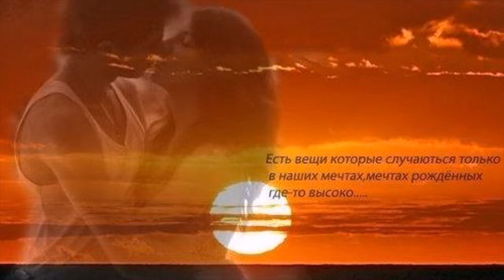гр.РОЗА (Но в твоих глазах)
Мариупольская гр.РОЗА